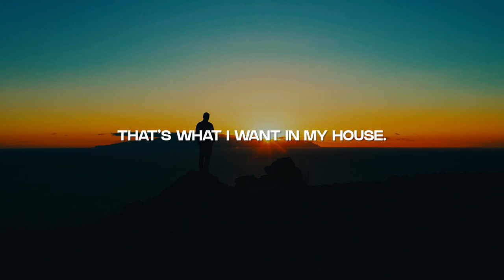God's Promises - The Christian Home (Part-1) | Sermon Highlights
In this sermon we review and apply God’s promises for our home, children and family. A simple message with an emphasis on knowing God’s promises, believing His Word, speaking, and praying His Word for our homes and families.